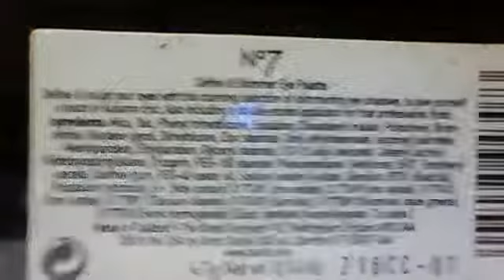Winter OOTD + Cute Makeup